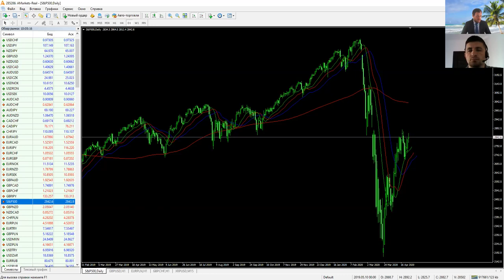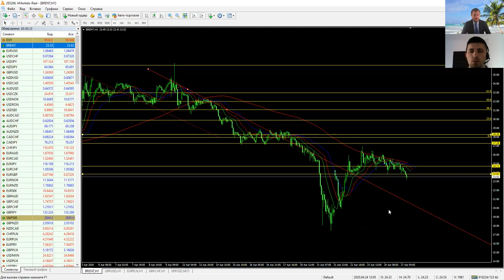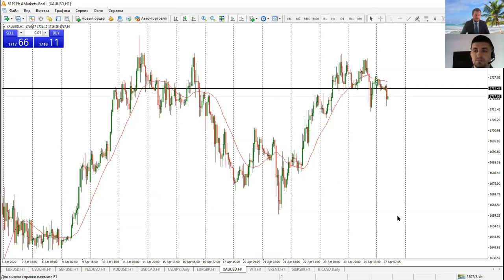Артем Деев vs Виталий Кухта: торговые идеи по GBPUSD, Brent, XAUUSD и EURGBP | AMarkets